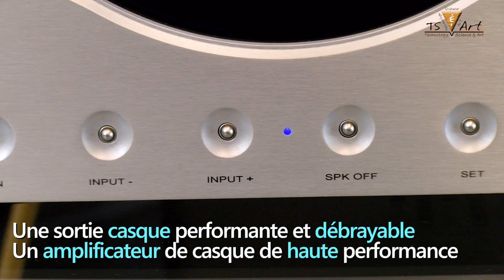AUDIA Flight THREE S - TecSart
amplificateur intégré Audia Flight THREE S est le fruit de plus de 20 années d’expérience en pointe dans la conception d’appareils de haute performance dans le domaine de l’audio.